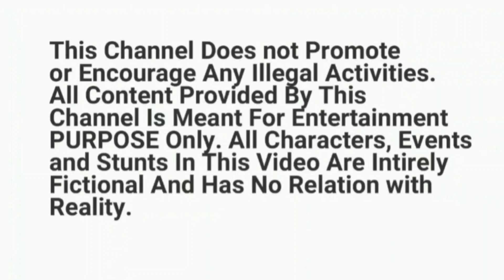🔴 Russia's Military Carrier,1300 War Vehicles Badly Damaged By Ukranian 62 Helicopters ,Drones Gta-5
For Old one's

🔴 12 Ukranian Hunter Helicopters ,32 Jets Attack on Russian Military bases in 2 Big Regions Gta-⁵

For Old and most views videos please visit :

🛑 10 Ukranian Hunter Drones Attack on Big Russian T-10'93 Carriers Totally Destroyed In Sea Gta-⁵

🛑 205 Russian Armored BZ-096 'T-10,80 Vehicles Blasts By 10 Ukranian Mig-24 Drones Gta-⁵
5 Ukranian V-65 Molotok Drones & One Atni- Tank Totally Destroyed Russian 22 T-80,Z-Tanks-Gta-⁵

Old one"s

🛑 7 Ukranian Pz-096 Jets Brutal Attack On Russian Armored T-80 ,BTR_80 Vehicles On Highway -Gta-⁵

old videos 👇

🛑 Mi-906 & V-65 Ukranian Air Striker Totally Destroyed The Russian 70 Oil Tankers Gta+⁵

🔴 3 Ukranian A1-HZ & Swift Helicopters Totally Destroyed The Russian Tanks And Military Train Gta-V

🔴 3 Ukranian A1-HZ & Swift Helicopters Totally Destroyed The Russian Tanks And Military Convoy Gta-V

🛑Mi-5707 & Mi-24 Of Ukranian  destroy Russian Admiral Kuznetsov Aircraft carrier Badly -Gta-⁵...

Then follow these instructions

In this video you will see that Ukrainian AH-1Z Helicopter attack on Russian Admiral Kuznetsov Aircraft carrier.

Beauty and style vlogs still hold the crown for most popular YouTube niches. ...

Entertainment vlogs. ...

How-to tutorials. ...

Product reviews. ...

Weight Loss & Healthy Living. ...

Children content. ...

Lifehack and DIY videos.

Gta V..